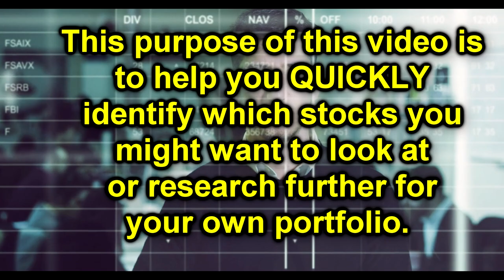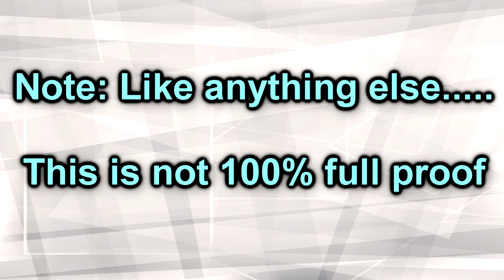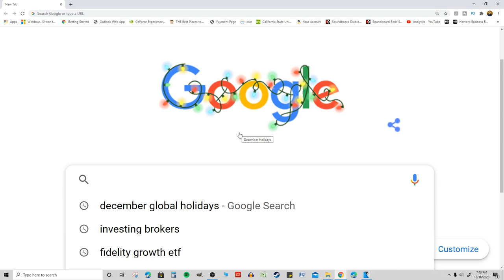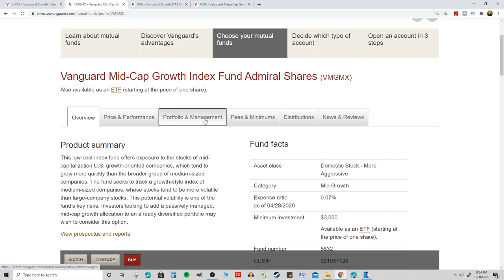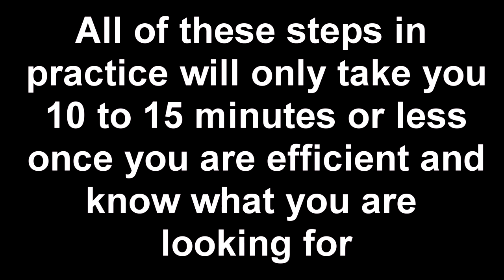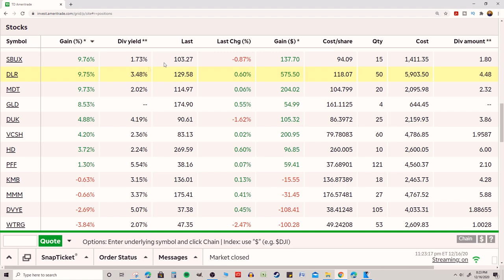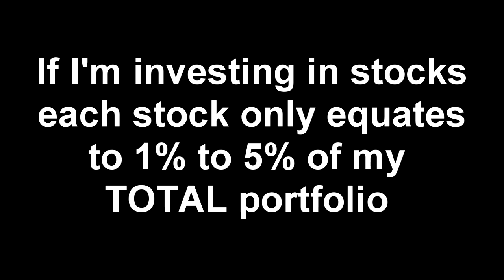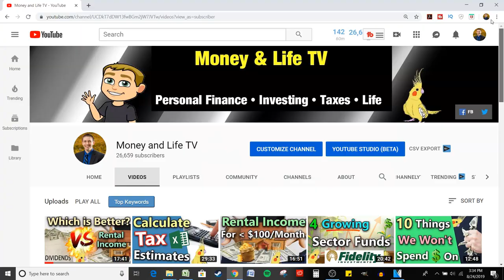The LAZY Way To Pick the BEST STOCKS For Beginners 📈 (Yes, this Actually Works) 💰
How to pick great stocks for beginners (The Lazy Way!) stocks dividends investing (How to pick the best stocks to buy quickly)

This video is designed to help you quickly identify which stocks you may want to invest in or research further. This is NOT a detailed investment analysis video, but rather a quick method to help you narrow down your investment choices.

⌚ Time Stamps so you can jump to any point in the video
►0:00 Intro
►2:14 : Leveraging the information of others
►3:07 Step 1:  The big secret to narrowing down your investment options
►4:16  Step 2: Using Google to find the information you desire
►5:10  Step 3: Narrowing down mutual fund and etf choices for analysis purposes.
►6:20  Step 4: Comparing portfolio holdings of specific mutual funds and etfs within one investment provider
►8:00  Step 5:  Comparing investments among competitors
►10:30  Some of my investment picks using this method

🎥 My Complete Investing Playlists can be found here:
► Dividend Investing: shorturl.at/gxBFY
► 401(K) Investing: shorturl.at/fwAW8
► Investing in the stock market: shorturl.at/iuyEQ
Your engagement and support means the world to me. In fact, it is the only way this channel grows.